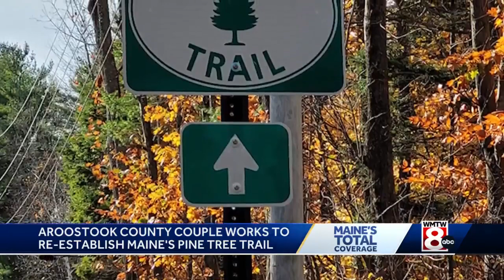Aroostook County couple works to reestablish Maine's Pine Tree Trail